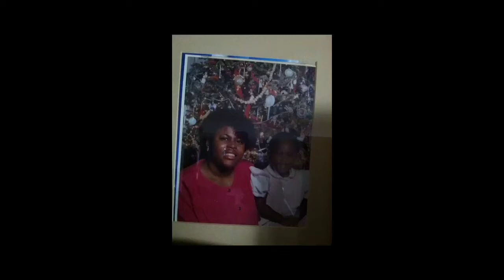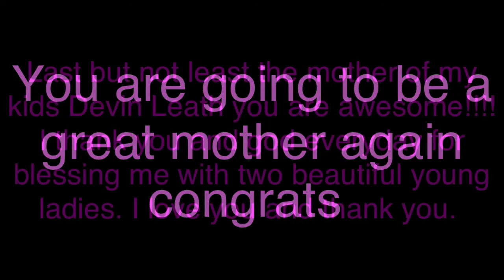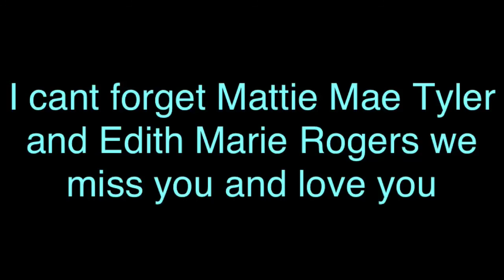This is your day 2013